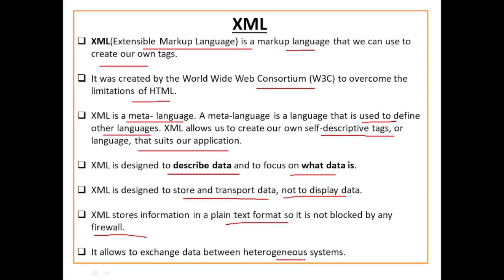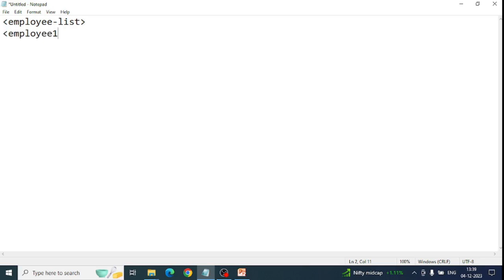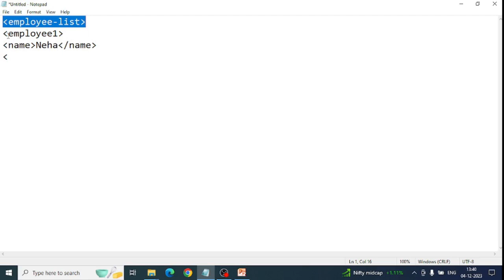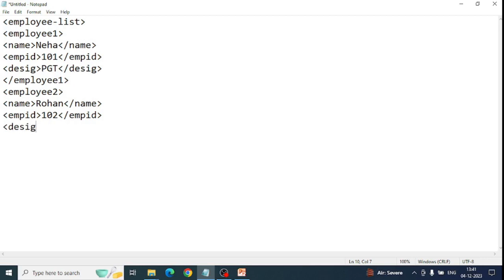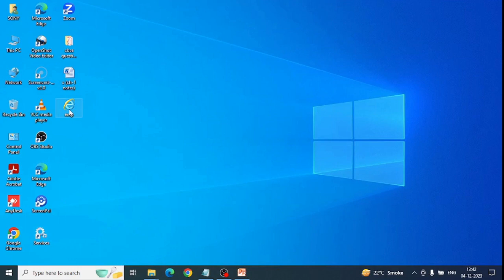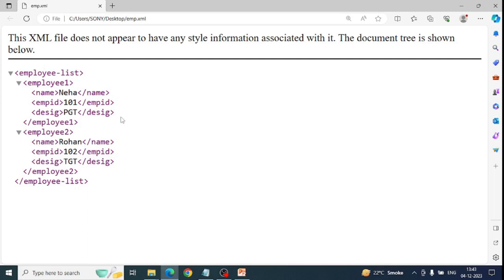Extensible Markup Language (XML) | What is XML? | CBSE Exam , class 12 | Computer Networks Class 12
Extensible Markup Language (XML) | What is XML? | CBSE Exam , class 12 | Computer Networks Class 12 | Computer Science Class 12